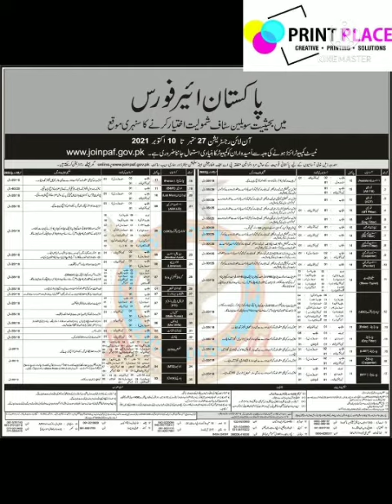PAF Jobs 2021 / Print Place